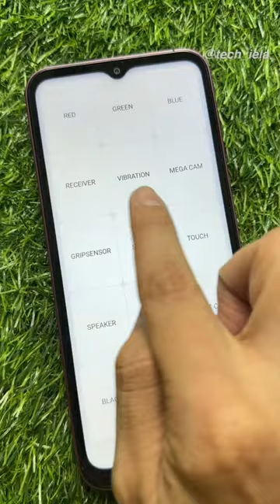To check Sar Value codes in Android :Dial *#06# or *#07#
To check Sar Value codes in iPhone:

•Open the Phone app.
•Enter *#07# and hit the call button.
•Select RF Exposure.
•Tap the SAR value link at the bottom of the page.
•On the new page, scroll down to see the SAR value of your iPhone

To Check IMEI Number of Your Phone:
Dial *#06#

Check Call forwarding
*#21# ( nothing, realme, )
*#67# ( realme,
*61*# ( for iphone)

To stop Call Forwarding
# #21＃( stop )

Hardware Check for Samsung Phones